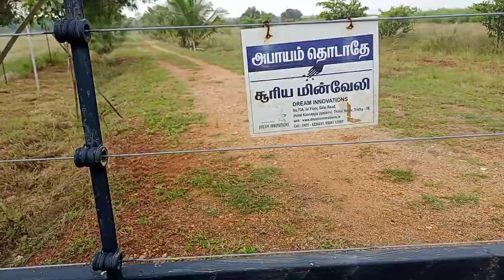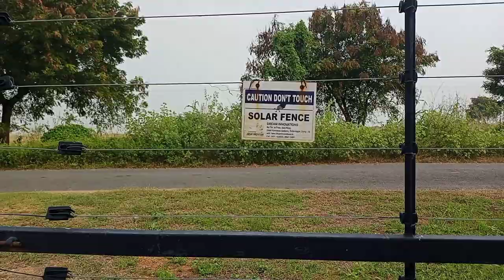Solar fence|கம்பி வேலியை விட குறைந்த விலையில் சோலார் மின் வேலி அமைத்தல்